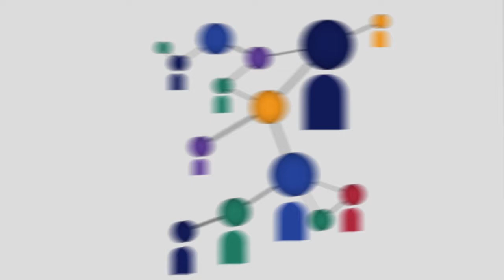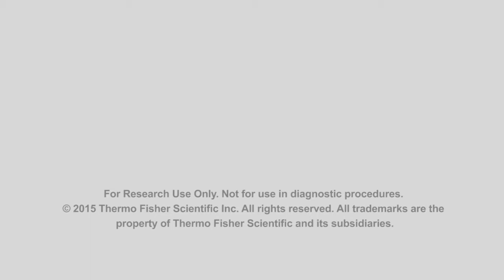Using STR Genotyping for Cheetah Conservation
In this latest episode of LabChat, Dr. Anne Schmidt-Küntzel discusses the efforts of the Cheetah Conservation Fund in Otjiwarongo, Namibia that uses microsatellite sequencing analysis to help preserve the genetic diversity of the existing cheetah population. About one-third of all surviving cheetahs live in Namibia.